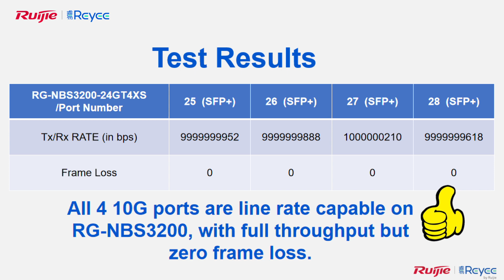Ruijie Reyee L2 Switch NBS3200 Performance Test Video